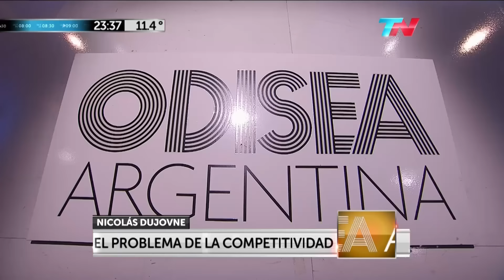N.Dujovne sobre "el problema de la competitividad", con C.Pagni en "Odisea Argentina" - 13/06/16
Nicolás Dujovne sobre "el problema de la competitividad", en su programa "Odisea Argentina", junto con Carlos Pagni; por el canal "TN" ("Todo Noticias") - 13/06/2016